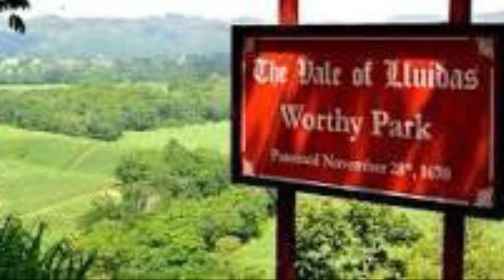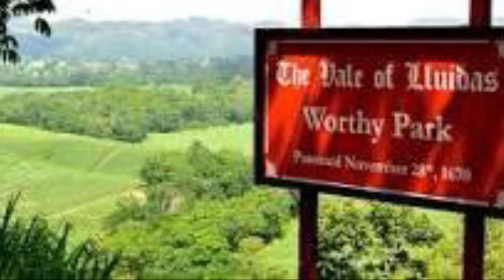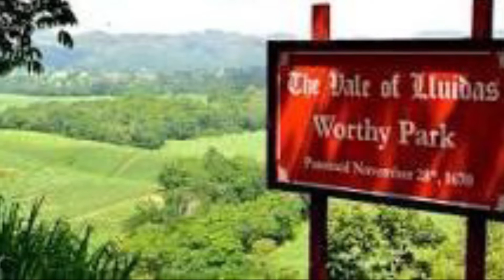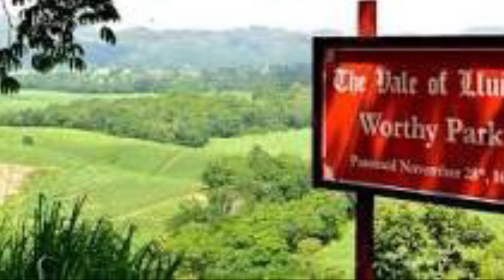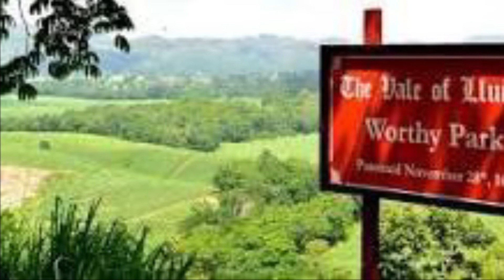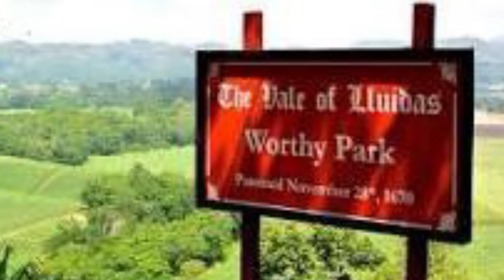Worthy Park ‼️Eviction recalled complete 360